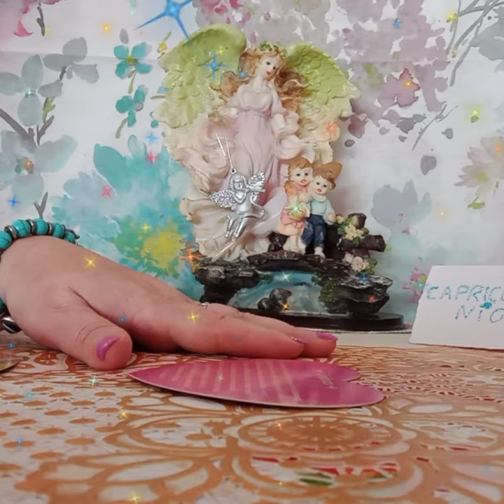ANGELES DE LA GUARDA TE GUIAN CON AMOR🙏